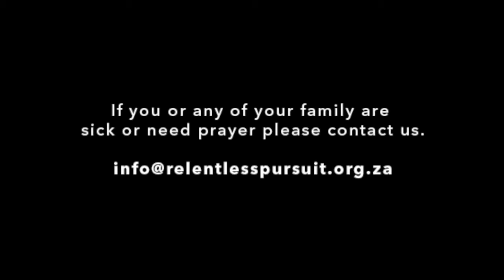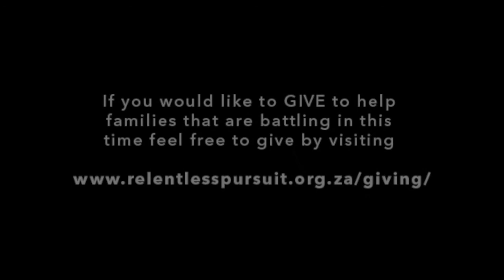Evening Devotions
From our Home to Yours during the Lockdown here in South Africa.

We are hosting online devotions Morning, Noon and Evening as well as Sunday Morning and Evening Service

We are a Church Plant out of Jubilee Church Sydney Pastored by Fini and Isi De Gersigny based in Cape Town, South Africa.

Our Vision
Creating a sustained meeting place between God and Family.

Our Mission
Bringing Sons and Daughters into fullness of all that Christ has for them and making Disciples

We believe that as God relentlessly pursues us that He is relentlessly pursuing others. Our heart is to FULLY love people into the kingdom of God, to bring Gods love wherever we go and in whatever we do, to create spaces for people to encounter God face to face as we did.

We love to worship , play instruments, pray and sing new songs to the Lord. Here at relentless pursuit we are all family. We believe that as long as we are family there will be no need among us. We encourage community and love to create moments of which we can see others encounter and experience the Lord in an intimate way